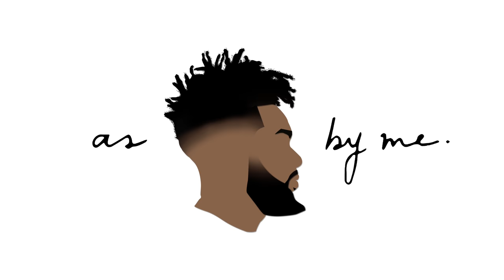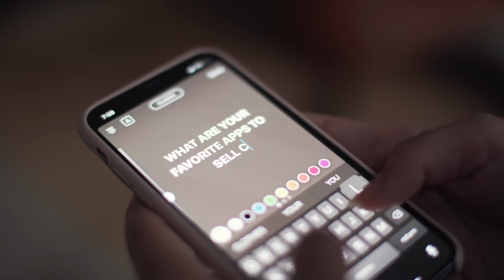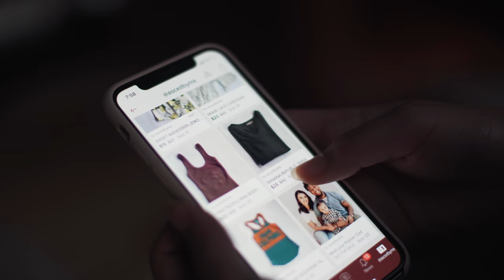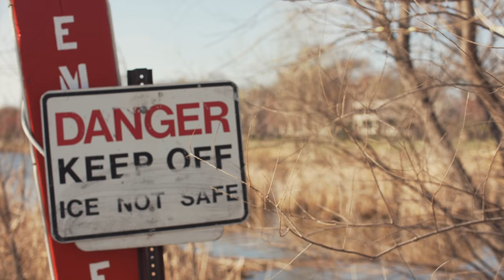A new season. | Time to change ..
Shop my closet: @asCEDbyme buy or sell Fashion
The weather is finally changing in Minnesota.  As we go from winter to spring, we had to do some spring cleaning in our home.  We partnered up with Poshmark to clean out our closet first.  The sunny days also mean that we can finally go outside.  These walks help me to clear my head to make this big decision.

Intro Video.

EQUIPMENT.

CAMERAS:
SONY A6500

LENSES
Vlogging Lens
SIGMA 16MM F1.4

Cinematic Lenses
Mitakon 35MM F 0.95
Sony 85MM F1.4 GMaster